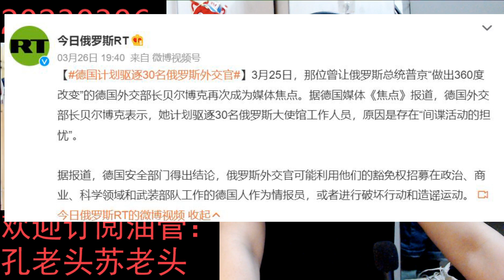德国计划驱逐30名俄罗斯外交官